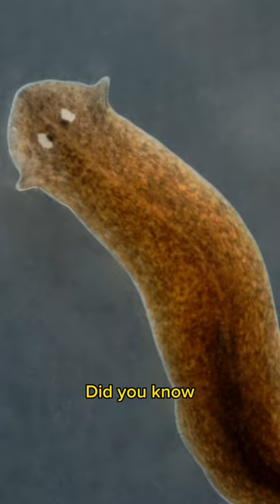incredible regeneration in flatworm